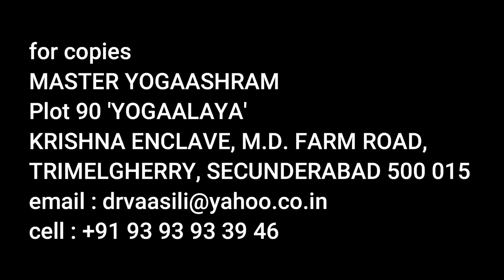"శార్వరీ యామినుల ఇరుసంధ్యల వివేక పుటలు" - 'వివేకానందం' పై శ్రీమతి శైలజా వెంకటరావు|yogaalaya